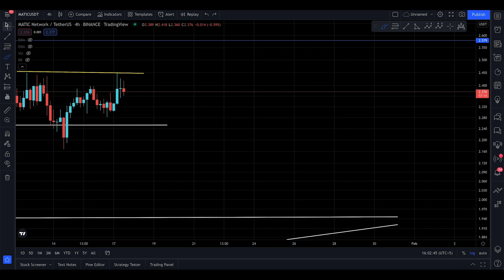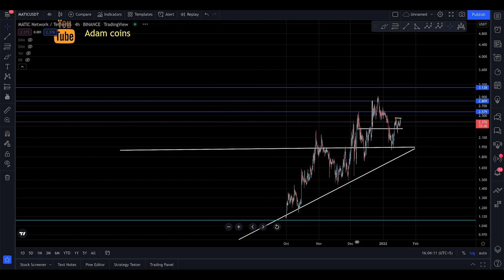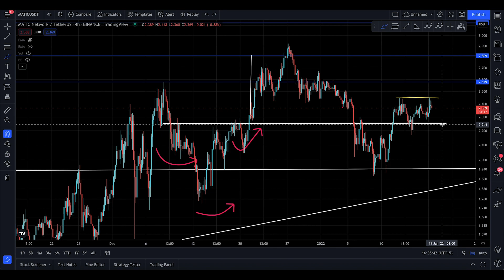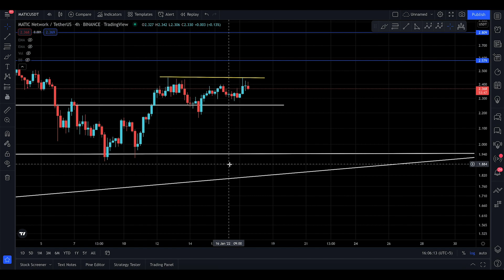POLYGON (MATIC) Update, [CONSOLIDATION BOX]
In this video, I’ll talk about(coin). Everyone needs to stay updated with the latest analysis. From old market to new market movements

I this analysis you will know the next targets for (coin)

Here’s what I’m going to cover in this video:

coin next targets

coin support and resistance

coin analysis